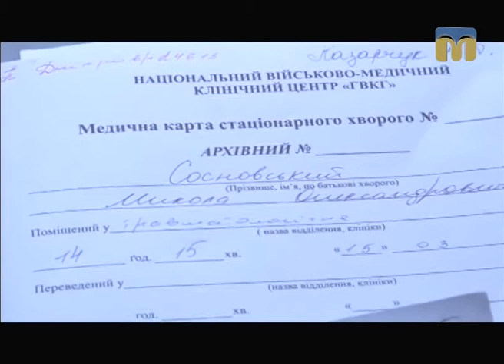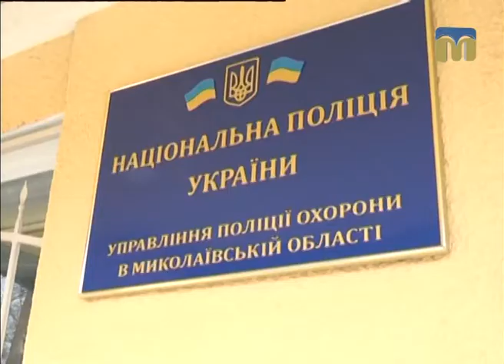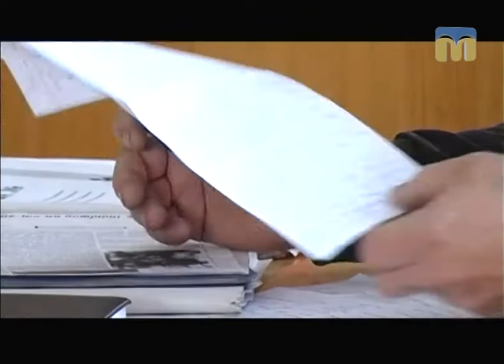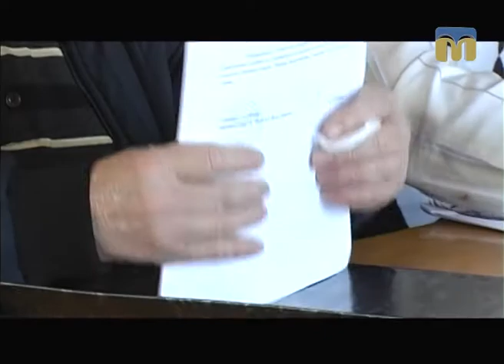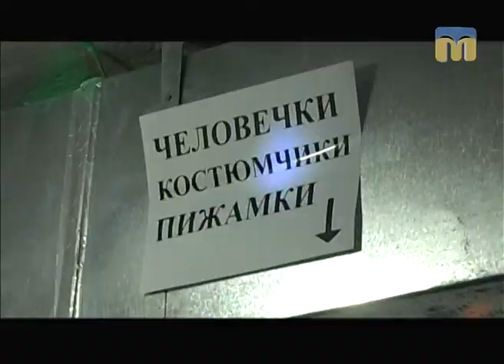Телевізійні новини Миколаївщини – 16.03.2017